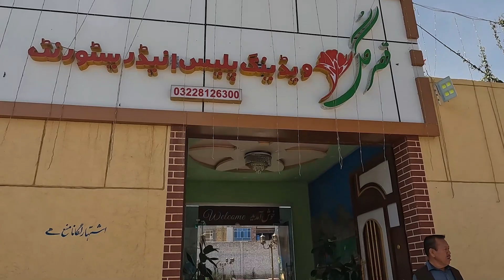Visiting Qasr E Gul Restaurant in Hazara Town with my family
I Visited Qasr E Gul restaurant with my parents for the first time. We had a family dinner there and enjoyed the outstanding environment of Qasr E Gul. This restaurant has a new view and its an open-door restaurant;.

Qasr E Gul is the best hazaragi restaurant located in Hazara town, launched about 40 days ago. It is the first largest restaurant in Hazara town with outdoor dining and is best for big occasions such as weddings, Heena and concerts, etc.

Near Al-Hadi Hall, Hazara Town
My name is Jamila Hasani and I live in Perth, Western Australia. I am a mortgage broker and a casual dental assistant. I share information on home loans & Parenting Tips in Hazaragi / Persian Language.